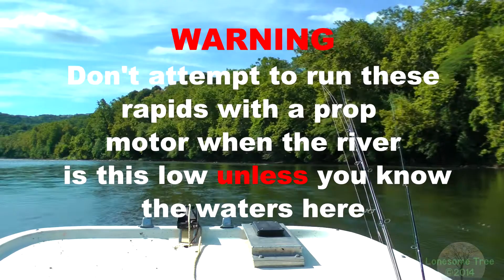A Day on the River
A day spent on the Delaware with Eric, an eagle and a variety of fish. The downside was the shameless graffiti on the columns of a concrete bridge.